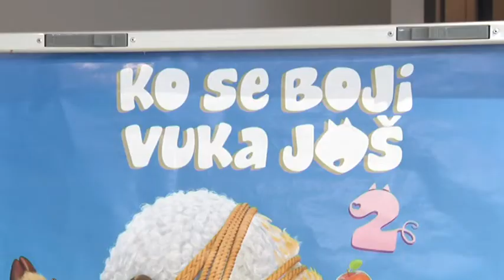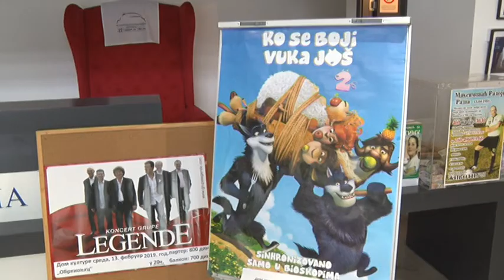Program SKC-a za narednu nedelju